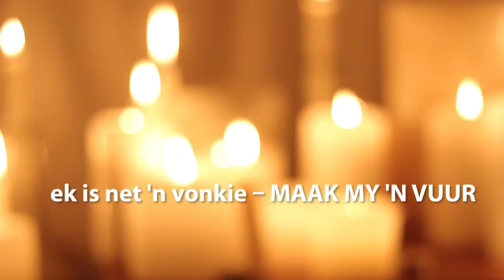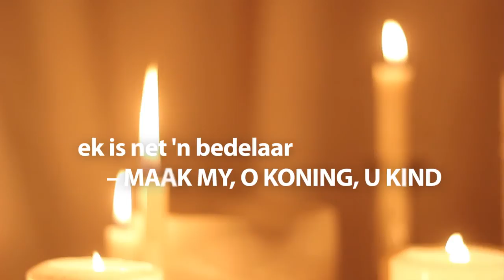Gebed maak my u kind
Gebed uit Nigerië

Here,ek is net ‘n vonkie – maak my ‘n vuur
ek is net ‘n snaar – maak my ‘n lied
ek is net ‘n druppel maak my ‘n fontein
ek is net ‘n molshoop maak my ‘n berg
ek i s net ‘n veertjie maak my ‘n vlerk
ek is net ‘n bedelaar
maak my my – O Koning – U kind

Verwerk gebed uit Nigerië uit Groot Gebedeboek
Musiek: Flam F232
Prouksie: Mema-Media